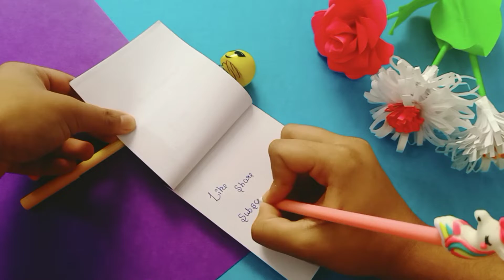HUGE Art Supplies Haul🖌️🎨 | Part-1 | INNOVATION WING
Hello everyone!
I hope you all are doing well... 🤩🤩
Hi! SO, the most asked and awaited video is now LIVE! Many of you have being constantly asking me to show my art supplies so here I am with a new Video showing Every ART SUPPLIES I use in my VIDEO, The video was being too long so I have divided it in '3' PARTS, and the 1st Part is now Live. Please Show some Love and I hope you would Love to watch it!!
IMAGINE! We can create it...